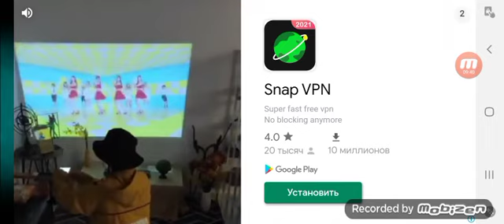Plants vs Zombies 2 Gameplay Walkthrough Ios Android) PirateSeas 16-22 days Plants vs Zombies2 part7